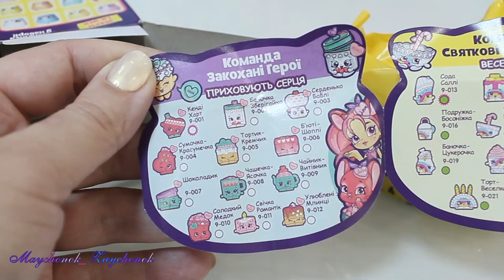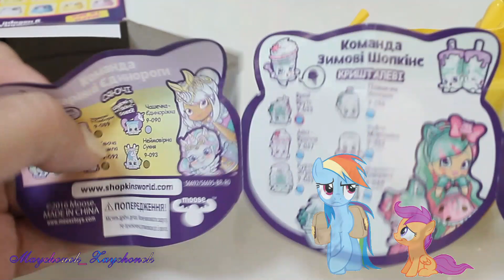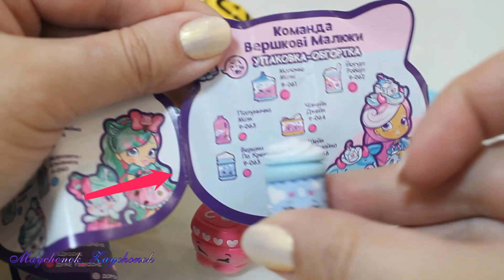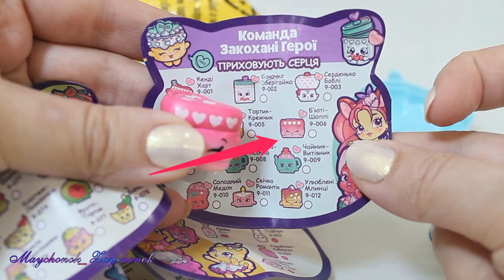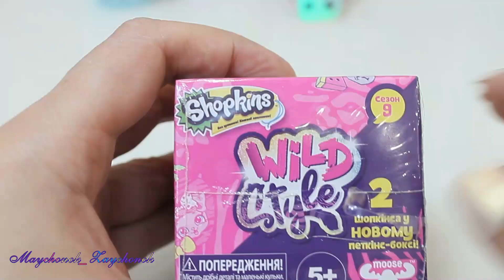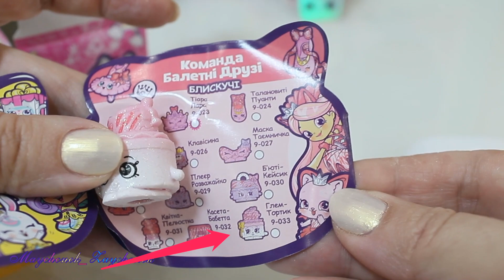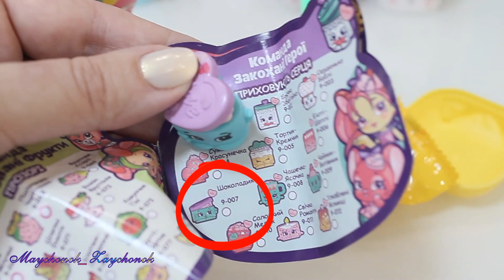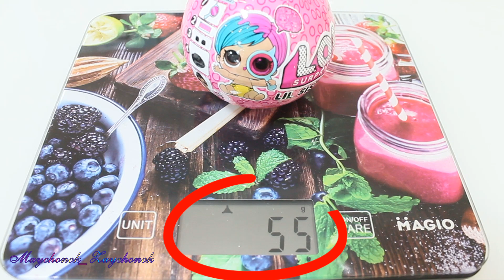Праздник весны для кукол ЛОЛ 🌷 Подарки Шопкинс от Панк Бой 🌷 Часть 2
Spring Festival for LOL dolls. Gifts Shopkins from Punk Boy.
Wiosenny festiwal lalek LOL 🌸 Gifts Shopkins od Punk Boy 🌸
😍 Это 2-я часть видео, в которой мы объявляем о новом КОНКУРСЕ на куколку LOL Surprise Under Wraps 🌸 Подарки Шопкинс от Панк Бой 🌸 Часть 2!"
Погрузитесь в атмосферу праздника, любви и добра вместе с нами! 🌸😊
Очень надеемся, что наше видео поможет Вам найти желаемую куколку 😍
Ура-Ура! Чудеса случаются, главное верить и незабывать мечтать! В нашем видео Вы узнаете ответы на все вопросы!!!
🌸Не забывайте про добрые дела! 💋